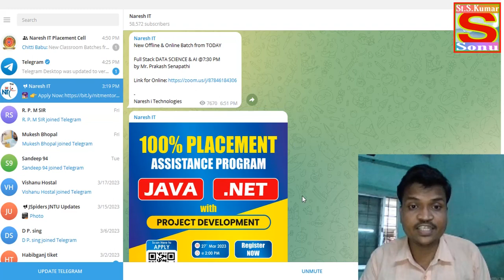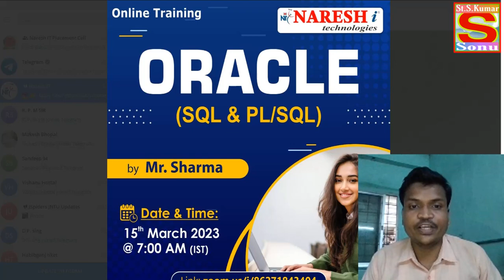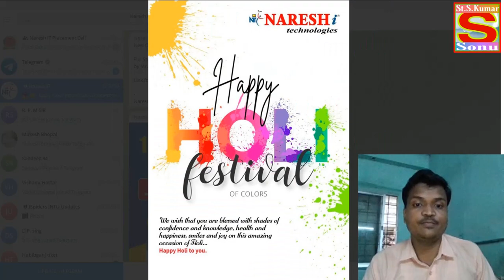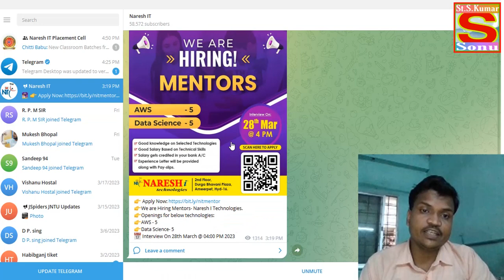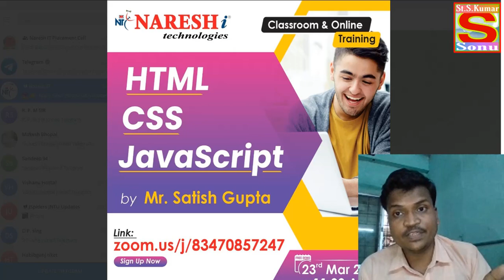Naresh IT Hyderabad || Naresh IT Ameerpet || Naresh it courses and fees with 100% job guarantee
naresh it hyderabad ammerpet,
best software couching institute in hyderabad,
naresh it,
asifma,
Naresh it institution Ameerpet Hyderabad course fees details,
Naresh IT Best Software Coaching Institute in hyderabad 100% job guarantee program full details 2022,
Best training institute for software jobs in Hyderabad Ameerpet @NareshIT,
How to search best Software Programing training Institute and PG in Ameerpet Hyderabad .Living Cost,
Quality Thought Institute Inside Video | Best Software Training Institute in Hyderabad 2023 |SumanTV,
Naresh IT Best Software Coaching Institute in hyderabad? | In Telugu,
IT Jobs Hyderabad latestnews || Best Software Coaching Centres In Ameerpet
After Graduation , With NareshIT I got placed as a Software Engineer | NareshIT Review,
Ameerpet Software Training Institutes - Everything You Need To Know,
Cyber Security Course Details (from Quality thought) - Find Out What Jobs In Cyber Security | IT TV,